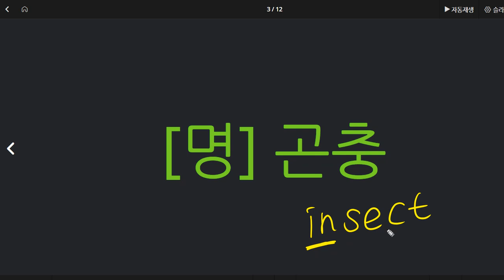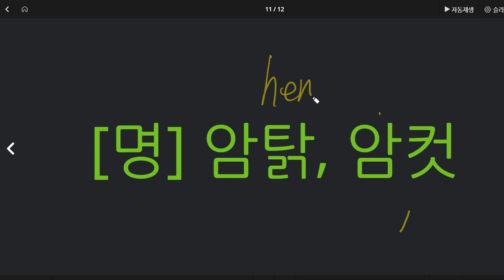김한결 2020 07 31 칭찬 파닉스 거의 완성 단계